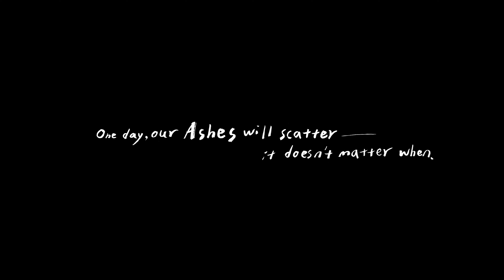DAYBREAK - Animated short film during lockdown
2020 was a lockdown, anxious year, plus my son was born. New normality, I dealt with it with an experiment, did not know what would be the end result, hoping one day the dawn will come. Eventually, life took us to another place, even brighter than I thought.

It was all alone at first, but then friends and family join in. Together we finish this piece. The soulful music from Alex and the beautiful handwriting from Zozo brought extra warmth to this film.

Written by Life during lockdown
Animated directed by Ellis Ka-yin CHAN
Original Music by Alexandre WURTZ SIMON
Typography design by Zozo JHEN